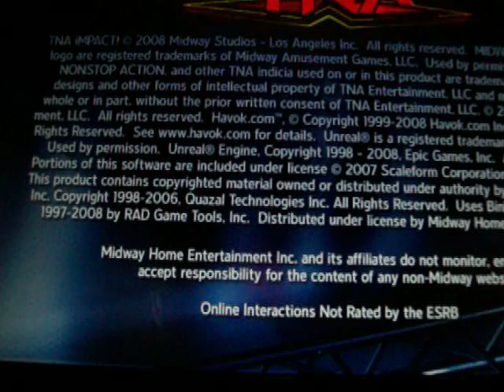TNA WRESTLING JAM SESSESION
I'm playing TNA impact on the PS3, this takes a little getting use to but once you figure out the controls it's great title, don't get me wrong it's no WWE S vs. R, however it's good to have options.